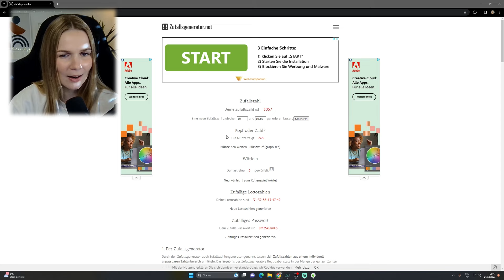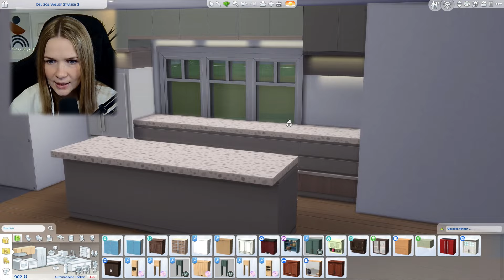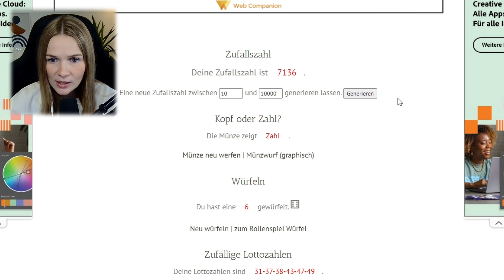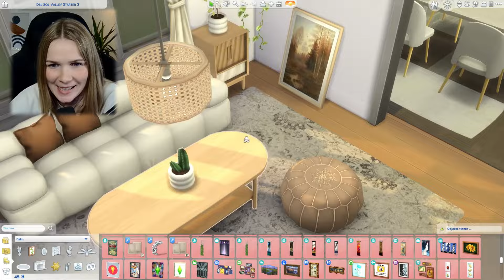ich baue, *ABER* jeder Raum hat ein anderes BUDGET🤑| die Sims 4 | simtastic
Schreib mir auch gerne auf Instagram 🙋‍♀️

DEIN SIM in meinem LET´S PLAY ?
Lade deinen Sim unter dem Hashtag "simtastic" in die Galerie - und vielleicht taucht dein Sim im nächsten Part auf! Ich würde mich sehr darüber freuen :-)

Setup :
♡ Facecam